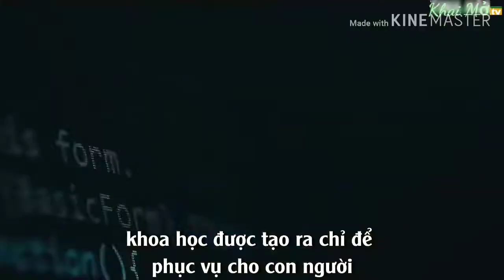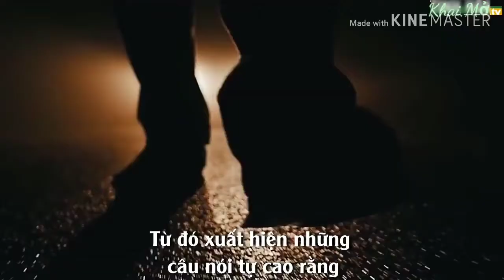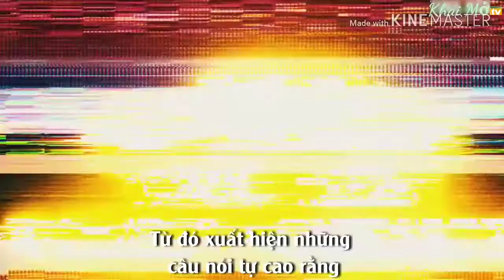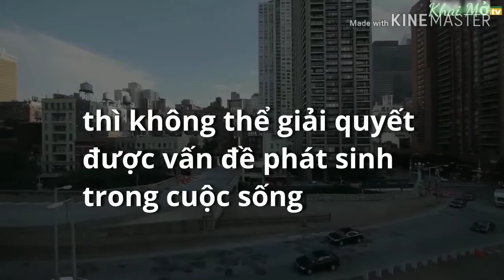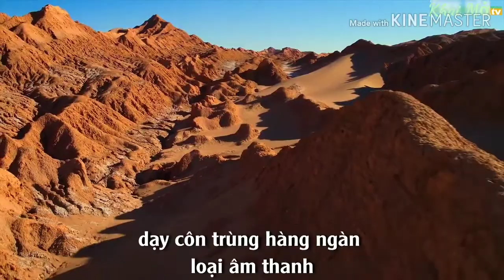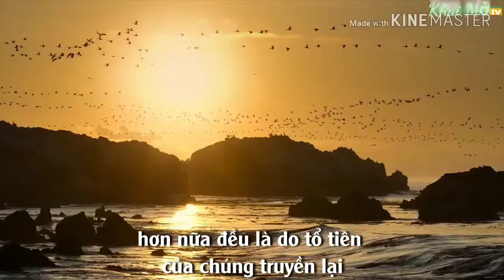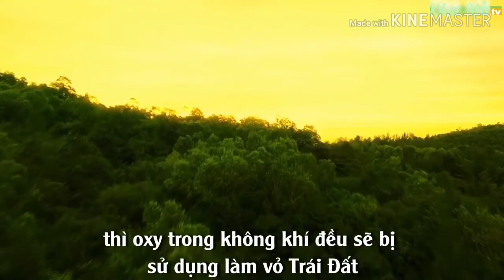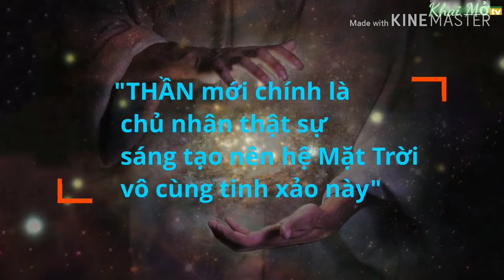Khoa Học Tạo Ra Được Thể Xác Con Người || Nhưng Đáng Sáng Thế Tạo Ra Sinh Mệnh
Khoa học hiện đại có thể tạo ra thể xác 1 loài vật sống kể cả con người. Vậy nhưng sinh mệnh của loài đó thì khoa học ko thể tạo ra được